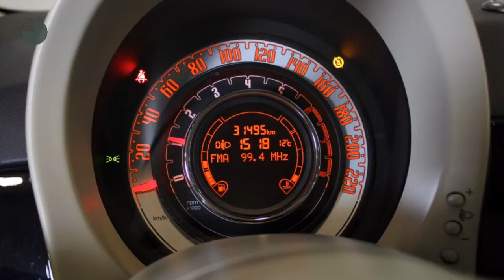Fiat 500 0.9 TWINAIR LOUNGE ( Airco, Lm Wielen, Panodak )